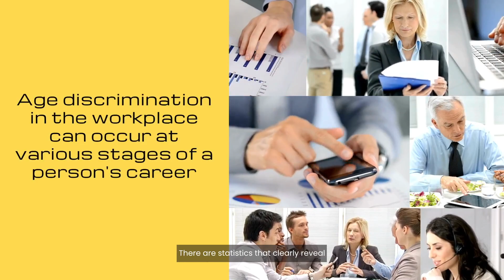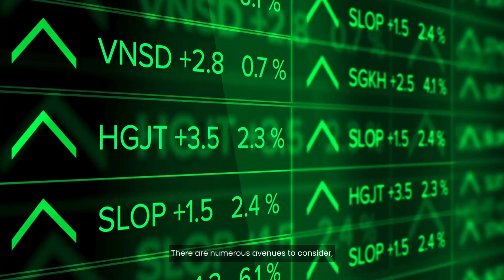Unlock Financial Freedom: Side Hustles Over 50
🏠💼 In this MUST-SEE episode of Real Talks With Dena, I, Dena Burton, dive into how side hustles can empower us in uncertain times. Whether facing job search challenges due to age discrimination or simply looking for a fresh start, this video is for you!

Today, we explore lucrative opportunities like luxury real estate and stock market investments that can secure your financial future. Have you ever considered turning your expertise into a course or becoming a real estate agent? We'll discuss how these avenues provide supplemental income and a rejuvenated sense of purpose.

Are you considering a side hustle or navigating the complex job market after 50? Join the conversation and share your experiences! This is real talks with Dena, where YOUR voice matters.

Remember, redefining success and achieving financial independence is never too late. Check out this video to get inspired and start your journey towards empowerment!

Catch you next time, Dena Burton.

CHAPTERS:
0:00 - Introduction
0:35 - Mature Adults Job Market Challenges
1:06 - Benefits of Side Hustles
1:22 - Age Discrimination in Employment
1:39 - Side Hustle Opportunities
1:57 - Share Your Side Hustle Experiences